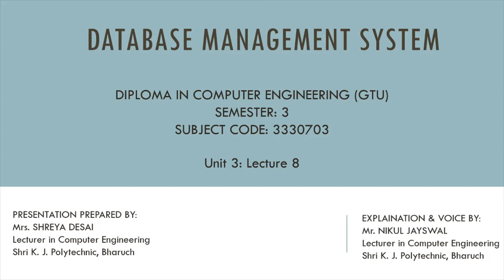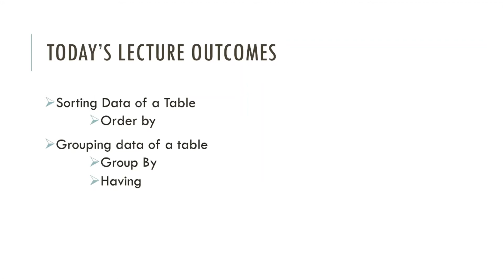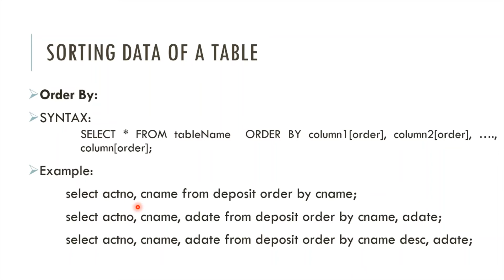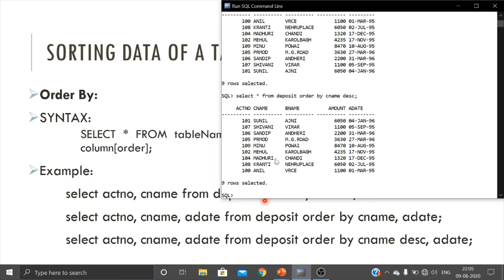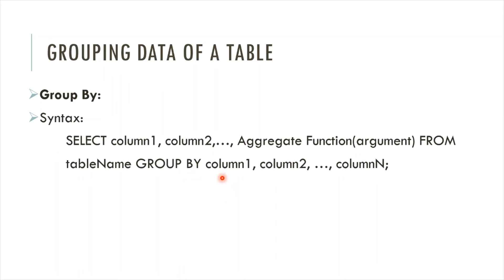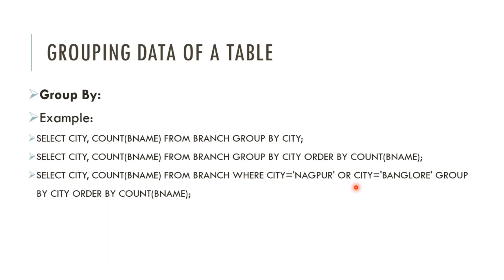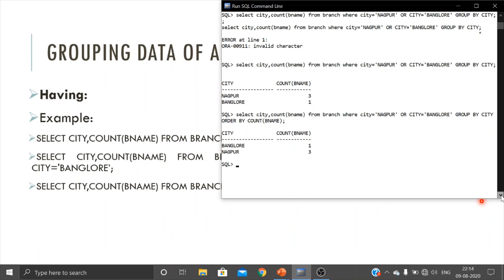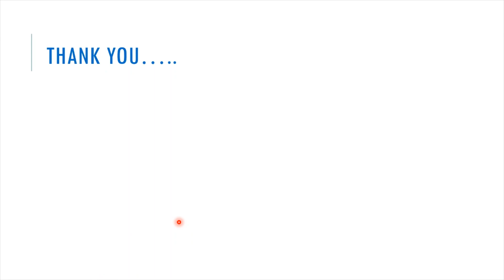DBMS: Unit 3: Lecture 8: Order By, Group By, Having.